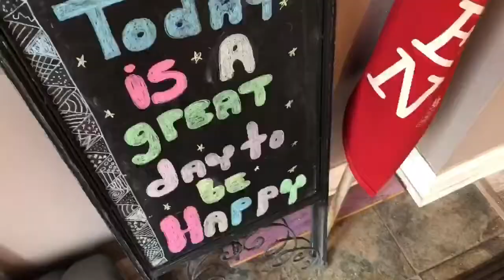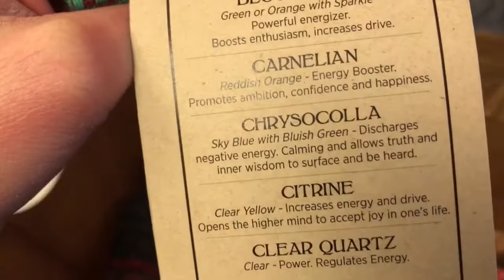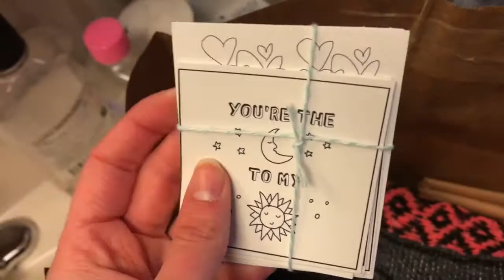i went on a date...with myself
donna meagle taught me that i need to treat myself. so that's what i did!! also, make the quality 720p so the video doesn’t look weird lol